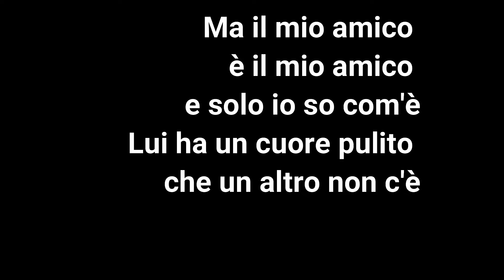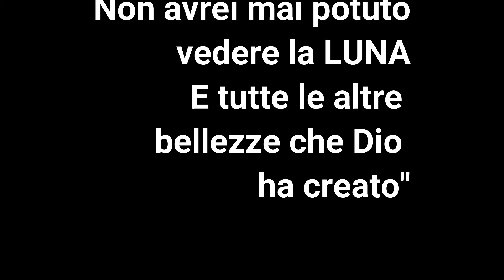03/12/2021 Giornata internazionale per le persone con disabilità